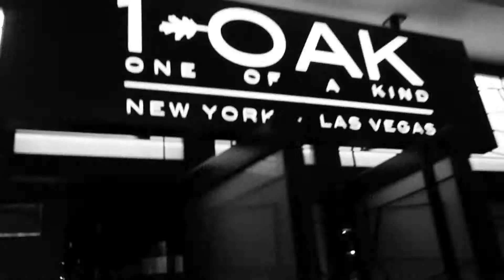Cosmopolitan en Espanol (Vegas)